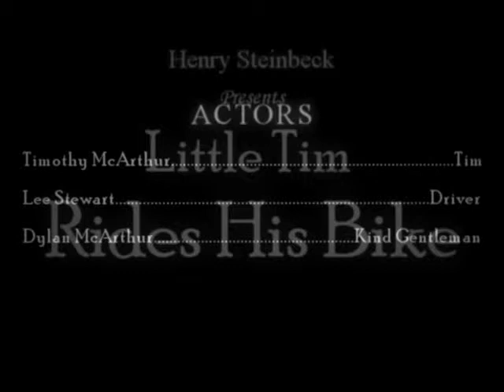Little Tim Rides His Bike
A new picture show from the studios at Anti-Copyright Pictures, starring the master of comedy Timothy McArthur, about a little boy who likes to ride his bike.

Made using all freely available software.